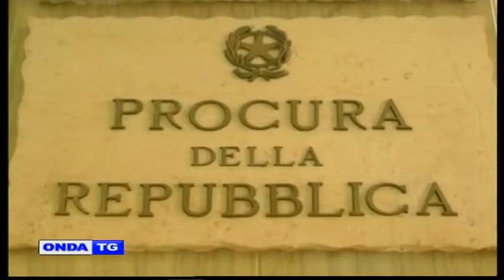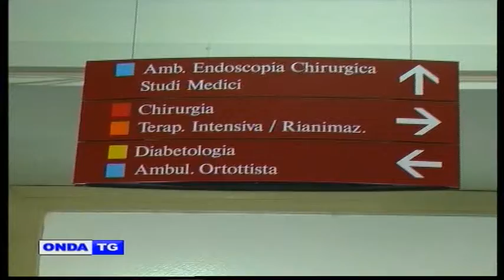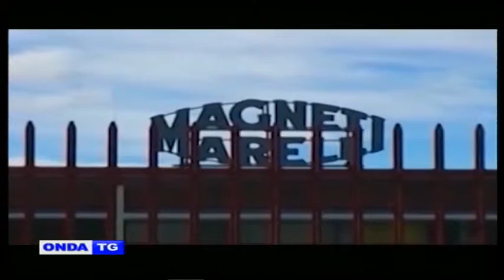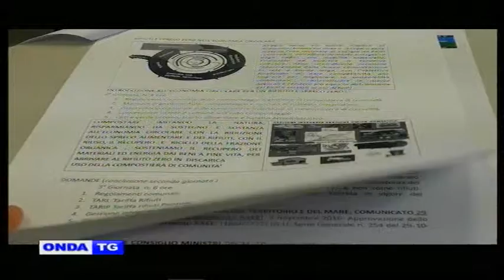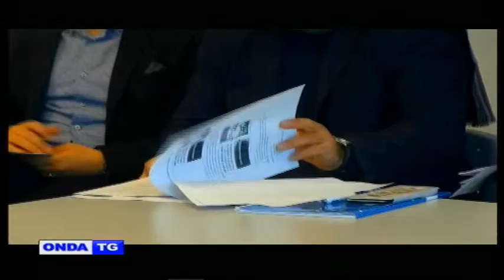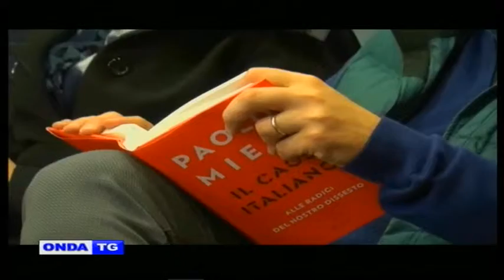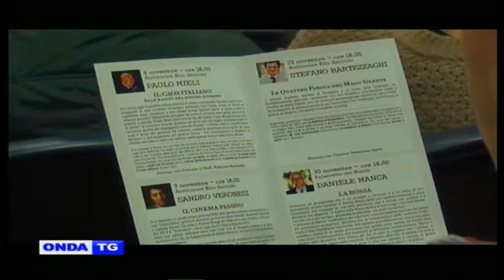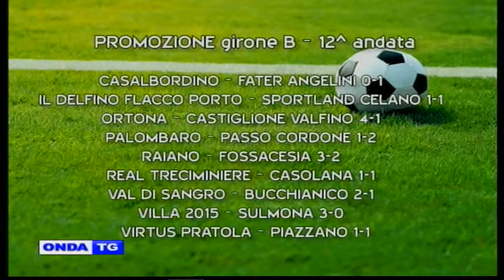01a TG SERA 06112017